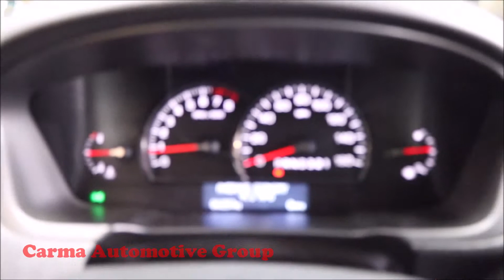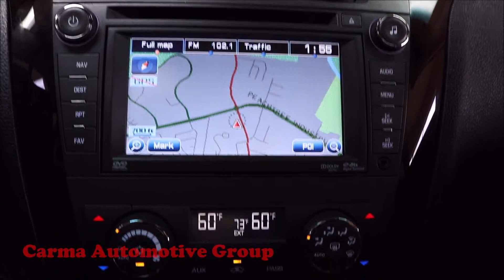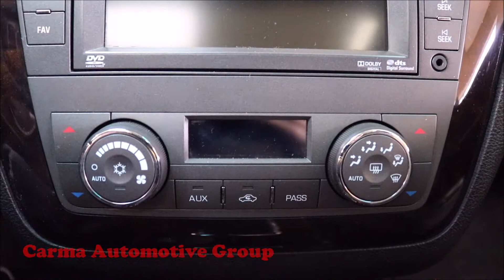Carma Automotive-2011 CADILLAC DTS PREMIUM COLLECTION-Walkaround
Mileage:  86257

2011 CADILLAC DTS PREMIUM COLLECTION

4189 Abbotts Bridge Rd, Duluth GA, 30096

Hours of Operation:
Mon-Sat 9a-8p
Sun 12p-6p